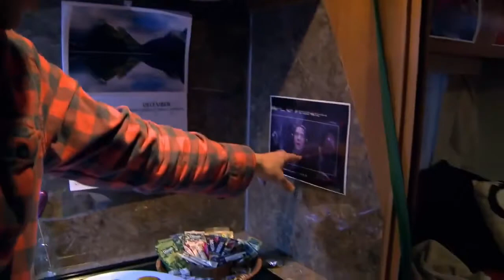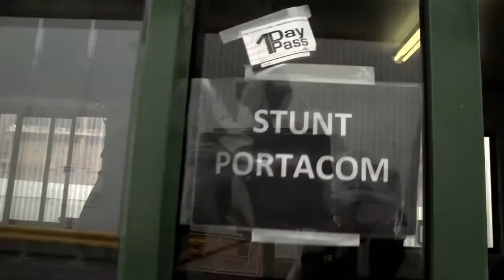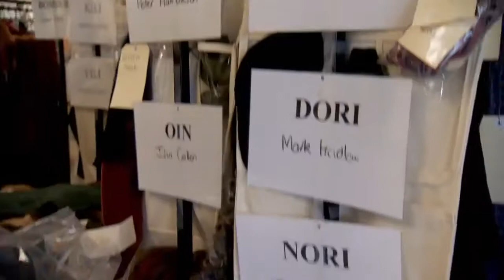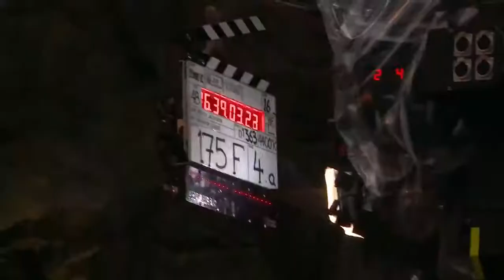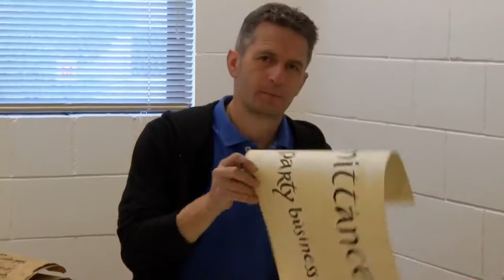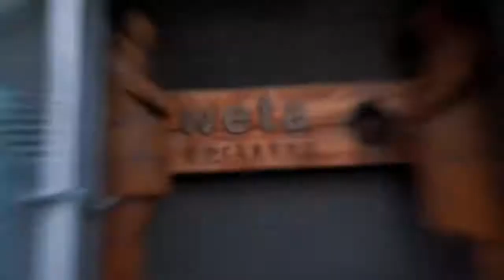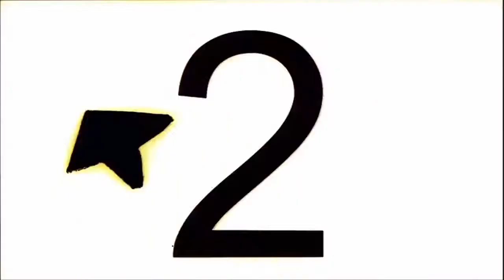The Hobbit Production Video #7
Production Video #7 from the set of THE HOBBIT, 5 June 2012.

Director Peter Jackson's seventh video blog from the New Zealand set of The Hobbit.
The video takes us behind-the-scenes during the making of "The Hobbit: An Unexpected Journey", which is slated to hit theaters on December 14, 2012, and "The Hobbit: There And Back Again", which is slated to hit theaters on December 13, 2013.

Release Date: December 14, 2012 (3D/2D theaters and IMAX 3D)

"The Hobbit" follows the journey of title character Bilbo Baggins, who is swept into an epic quest to reclaim the lost Dwarf Kingdom of Erebor, which was long ago conquered by the dragon Smaug. Approached out of the blue by the wizard Gandalf the Grey, Bilbo finds himself joining a company of thirteen dwarves led by the legendary warrior, Thorin Oakensheild. Their journey will take them into the Wild; through treacherous lands swarming with Goblins and Orcs, deadly Wargs and Giant Spiders, Shapeshifters and Sorcerers.

Although their goal lies to the East and the wastelands of the Lonely Mountain first they must escape the goblin tunnels, where Bilbo meets the creature that will change his life forever... Gollum.

Here, alone with Gollum, on the shores of an underground lake, the unassuming Bilbo Baggins not only discovers depths of guile and courage that surprise even him, he also gains possession of Gollum's "precious" ring that holds unexpected and useful qualities... A simple, gold ring that is tied to the fate of all Middle-earth in ways Bilbo cannot begin to know.

Cast: Ian McKellen, Martin Freeman, Cate Blanchett, Orlando Bloom, Ian Holm, Christopher Lee, Hugo Weaving, Elijah Wood, Evangeline Lilly, Andy Serkis, Richard Armitage, John Bell, Jed Brophy, Adam Brown, John Callen, Luke Evans, Stephen Fry, Ryan Gage, Mark Hadlow, Peter Hambleton, Barry Humphries, Stephen Hunter, William Kircher, Sylvester McCoy, Bret McKenzie, Graham McTavish, Mike Mizrahi, James Nesbitt, Dean O'Gorman, Lee Pace, Mikael Persbrandt, Conan Stevens, Ken Stott, Jeffrey Thomas, Aidan Turner, Billy Connolly

Director: Peter Jackson
Screenwriter: Fran Walsh, Philippa Boyens, Guillermo del Toro, Peter Jackson

-- The Hobbit: There And Back Again

Release Date: December 13, 2013 (3D/2D theaters and IMAX 3D)

Cast: Ian McKellen, Martin Freeman, Cate Blanchett, Orlando Bloom, Ian Holm, Christopher Lee, Hugo Weaving, Elijah Wood, Andy Serkis, Richard Armitage, Jed Brophy, Adam Brown, John Callen, Stephen Fry, Ryan Gage, Mark Hadlow, Peter Hambleton, Stephen Hunter, William Kircher, Sylvester McCoy, Bret McKenzie, Graham McTavish, Mike Mizrahi, James Nesbitt, Dean O'Gorman, Lee Pace, Mikael Persbrandt, Conan Stevens, Ken Stott, Jeffrey Thomas, Aidan Turner, Luke Evans, Evangeline Lilly, Barry Humphries, Billy Connolly

Director: Peter Jackson
Screenwriter: Peter Jackson, Fran Walsh, Philippa Boyens, Guillermo del Toro
Genre: Adventure, Fantasy, Sci-Fi